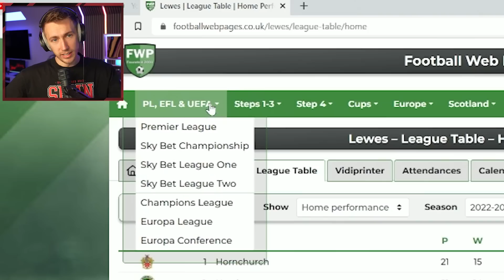THE WORST LOVE ISLAND LINE UP YET...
Are you watching it?

Simon/Miniminter/mm7games